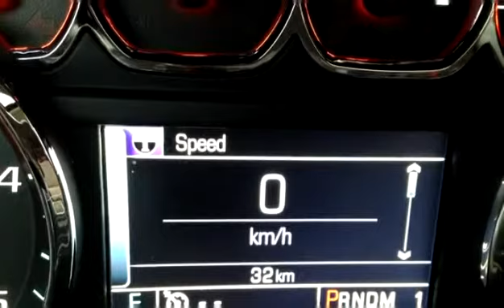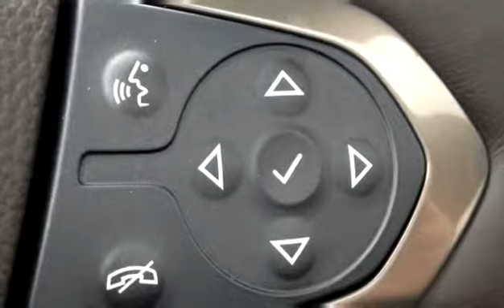New 2016 Chevrolet Silverado 3500HD High Country for sale in Penticton, BC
New 2016 Chevrolet Silverado 3500HD High Country for sale from Huber Bannister in Penticton, BC.